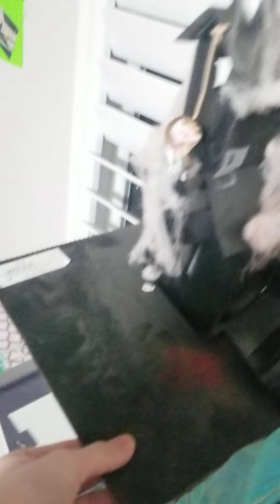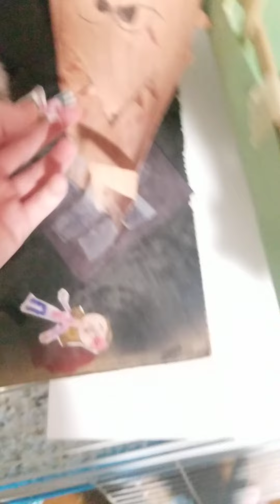behind the scene part 1 (ignore the end. ps. the time limit went out)